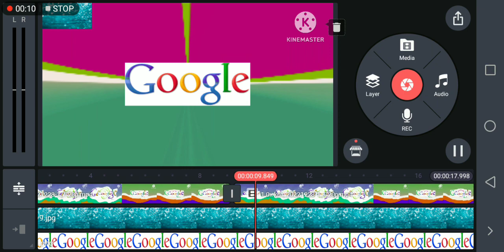mtn dew coulor effects exo 2